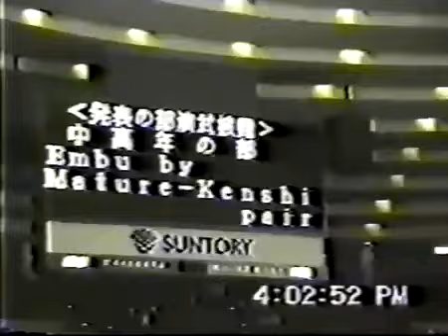少林寺拳法 Shorinji Kempo Arai Tsunehiro & Yamazaki Hiromichi Headquarters rare footage (Сёриндзи Кэмпо)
Араи Тсунехиро и Ямадзаки Хиромичи, а также старые куми-эмбу и демонстрация. Раритетная запись.